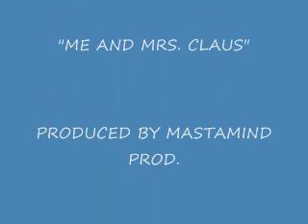THIRD BASS - ME AND MRS CLAUS (A Ma$tamind Christmas 4)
Written by Adrian Hackshaw
Produced by Shawn Noel for Mastamind Productions
Album: A Ma$tamind Christmas 4